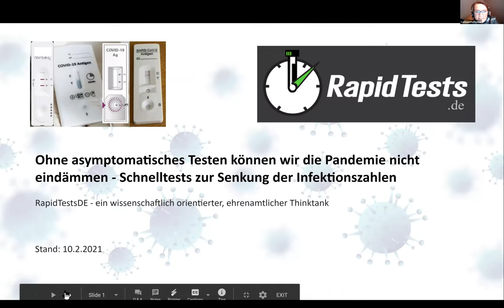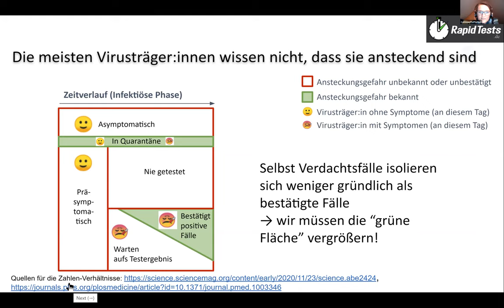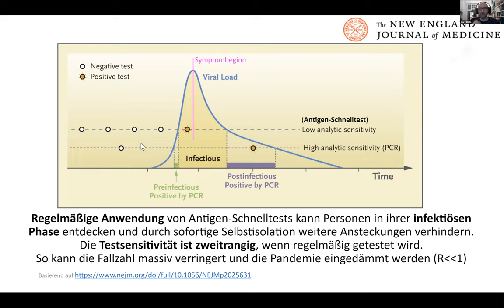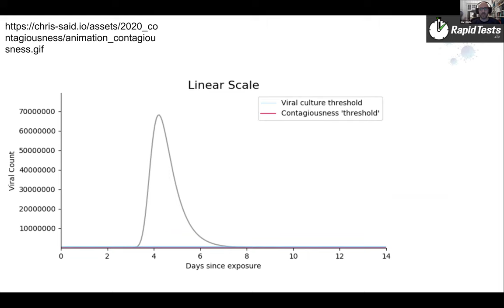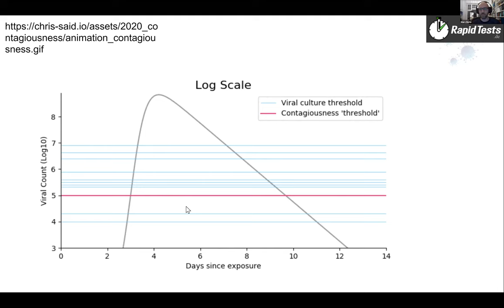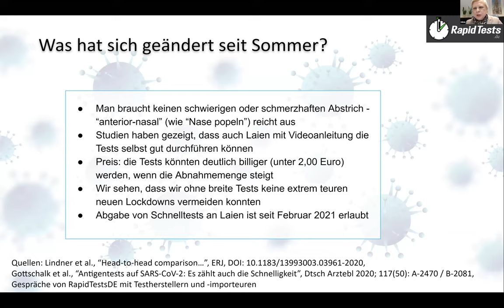Lehren aus der Covid-19 Pandemie: Für einen Public-Health-Ansatz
Ein Jahr nach Auftreten des ersten Covid-19-Falles in Deutschland hat die Pandemie unser Leben stark verändert. Defizite im Gesundheitssystem und die gesellschaftliche Spaltung sind noch stärker zu Tage getreten. Es braucht jetzt eine umfassende Public Health-Strategie. Infektionsketten müssen besser nachverfolgt und unterbrochen werden können. Kostenlose Schnellteste und auch die Möglichkeit zum Eigentest wären ein wichtiger Baustein. Welche Ansätze es gibt und was nun dringend notwendig ist, darüber haben wir mit engagierten Wissenschaftler*innen im ISM-Forum am 10. Februar diskutiert.

Impulse von:

Prof. Dr. Gérard Krause, Helmholtz Zentrum für Infektionsforschung

Dr. rer.nat. Cathleen Pfefferkorn, Virologin mit Zusatzausbildung Health Care Management, engagiert im Netzwerk rapidtests, einer Freiwilligen Initiative von Wissenschaftlerinnen und Wissenschaftlern

Marc Bota, Intensivmediziner, engagiert im Netzwerk rapidtests, einer Freiwilligen Initiative von Wissenschaftlerinnen und Wissenschaftlern.

Moderation: Hilde Mattheis, SPD-Bundestagsabgeordnete, Mitglied im Gesundheitsausschuss und ISM-Vorstandsmitglied

In unserer neuen digitalen Diskussionsreihe diskutieren wir aktuelle Themen aus einer ISM-Perspektive. Alle ISM-Mitglieder, Freund*innen und Interessierte sind herzlich eingeladen.

Das Institut Solidarische Moderne ist eine Denkfabrik und Plattform für solidarische Politikkonzepte.